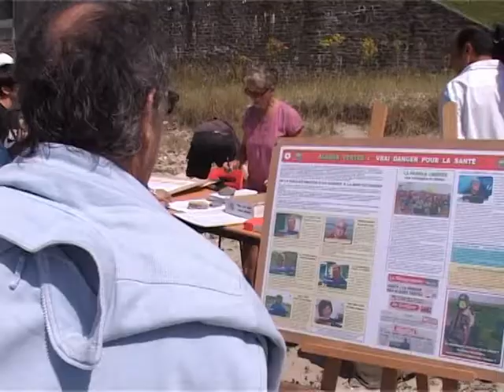Algae on French coast "giving off deadly gas"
For years, parts of the Breton coast in western France have been plagued by unsightly green algae. Now it seems they might pose a serious health risk as well. Last week a rider was found unconscious and his horse dead on a beach in Brittany, and scientists say that a lethal gas given off by the algae could be to blame. Duration: 01:59